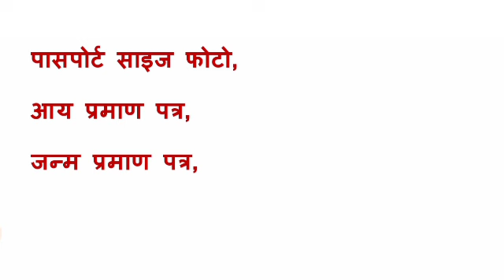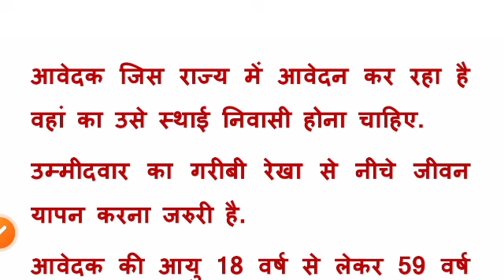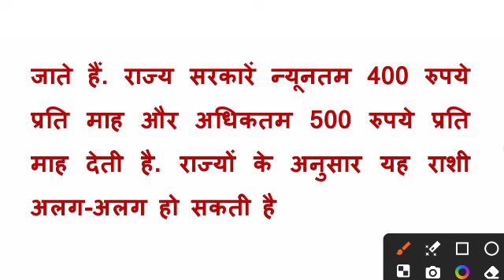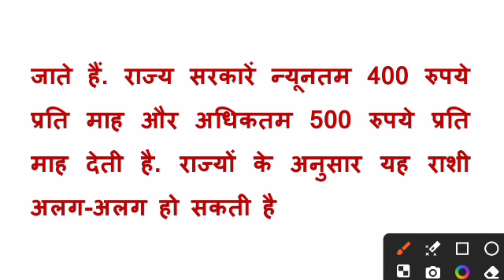विकलांगों के लिए सरकारी योजना | विकलांगों को क्या सुविधा मिल रही है | viklang yojana | divyang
2024 में विकलांगों को क्या सुविधा मिलेगी
विकलांगों को क्या सुविधा मिल रही है
विकलांगों के लिए योजना
विकलांगों के लिए सरकारी योजना
viklang pension
viklang yojana
divyang yojana
divyang pension scheme